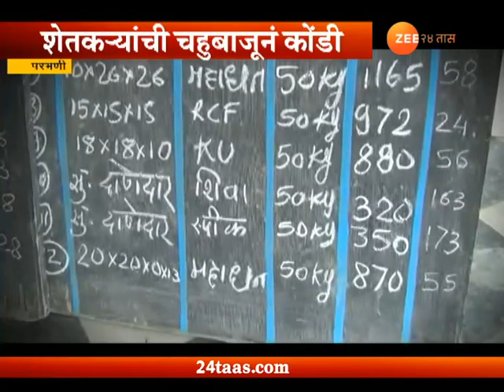परभणी | शेतकऱ्यांची चहूबाजुने कोंडी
Parbhani | Farmers In Problem As No Money To Buy Seeds And Fertilizers